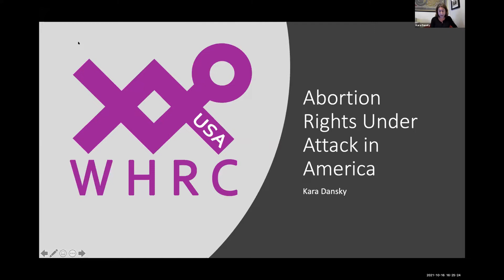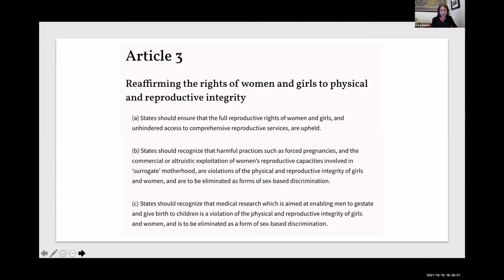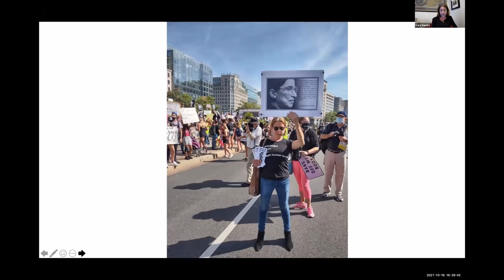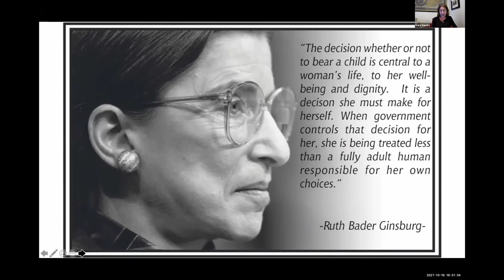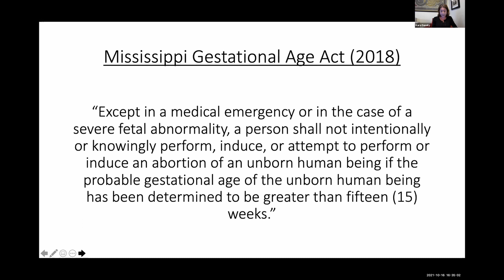Abortion Rights Under Attack in the US - Kara Danksy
Feminist Question Time at FILIA with speakers from Brasil, Spain, Australia, USA, and Bahamas

Women's Human Rights Campaign (WHRC) Feminist Question Time is our weekly online webinars. It is attended by a global feminist and activist audience of between 200-300. The main focus is how gender ideology is harming the rights of women and girls. You can see recordings of previous panels on our YouTube Channel.

This week’s speakers:
Eugenia Rodrigues - Brasil - Women and children first! Protecting the rights of women, girls and gender non-conforming children
Amparo Domingo - Spain - SOGI report
Stefanie Bode - Germany - The latest moves to try to regulate 'surrogacy' on a global level.
Kara Dansky - USA - Abortion Rights Under Attack in the U.S.
Anna Kerr - Australia - UN bodies are being extensively manipulated by monied interests.
Rochelle R. Dean - Bahamas - Effective Protection of Women's Rights